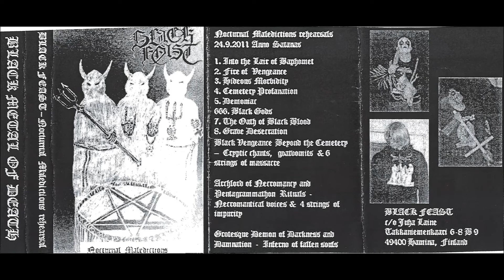Black Feast - Nocturnal Maledictions (full rehearsal)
1. Into the Lair of Baphomet 0:00
2. Fire of Vengeance 2:46
3. Hideous Morbidity 5:42
4. Cemetery Profanation 8:40
5. Demoniac (Blasphemy cover) 12:05
6. Black Gods 15:19
7. The Oath of Black Blood (Beherit cover) 16:23
8. Grave Desecration (Beherit cover) 19:04